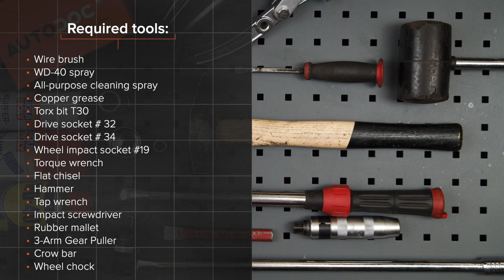Hvordan bytte bakre hjullager der på CITROEN XSARA PICASSO (N68) [AUTODOC-VIDEOLEKSJONER]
Hvordan bytte bakre hjullager / bakre hjullagersett på CITROEN XSARA PICASSO (N68) 2.0 Familiebil 12.1999–og frem til nå [AUTODOC-VIDEOLEKSJONER]

Hjullager for kjøretøyet CITROEN XSARA (NO) Coupe (02.1999 - ...) / CITROEN XSARA (N2) Break (02.1999 - ...) / CITROEN XSARA (N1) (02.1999 - ...) bør som regel erstattes i én og samme prosedyre. Det er imidlertid noen små forskjeller, på grunn av spesifikke egenskaper ved kjøretøyets design.

🛠️ Verktøyene du trenger for å erstatte foran hjullager:
- stålbørste
- WD-40 spray
- universal rengjøringsspray
- kobberpasta
- Torx bits T30
- pipenøkler nr.32
- pipenøkler nr.34
- hjulpipe №19
- momentnøkkel
- flat meisel
- hammer
- svingjern
- slagskrutrekker
- gummihammer
- 3-arm gear puller (avtrekker med tre klør for tannhjul)
- brekkjern
- stoppekloss